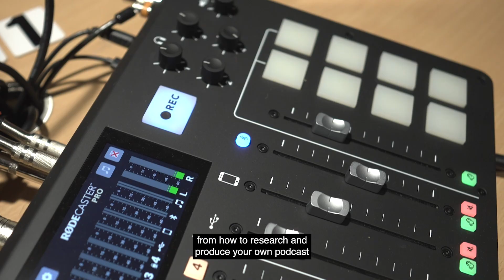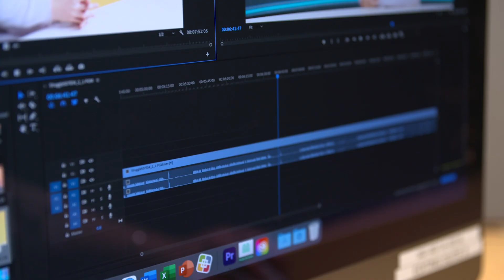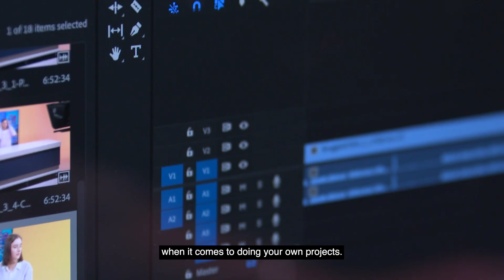Tour the Monash Media Lab